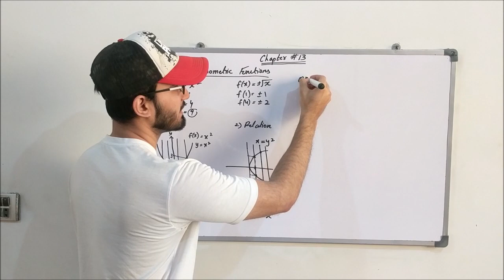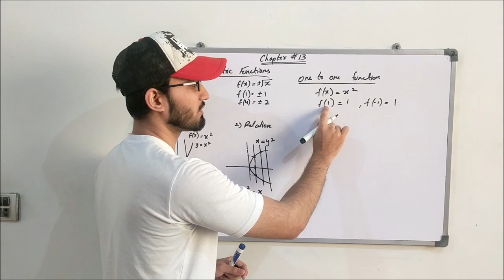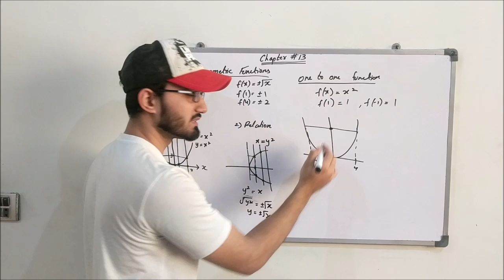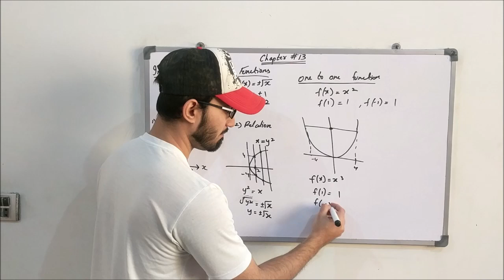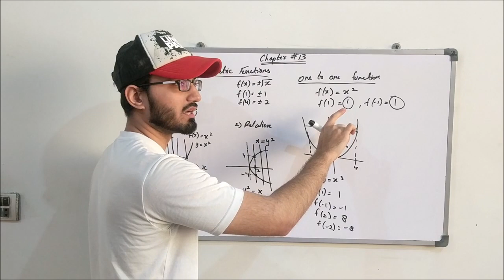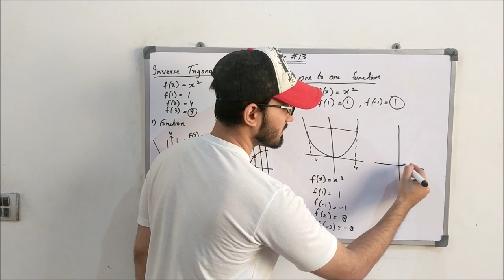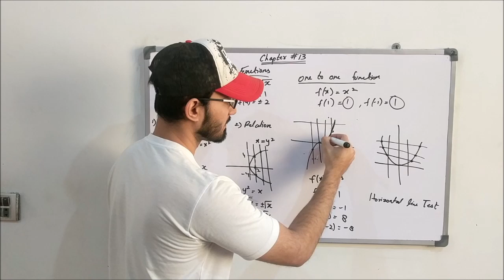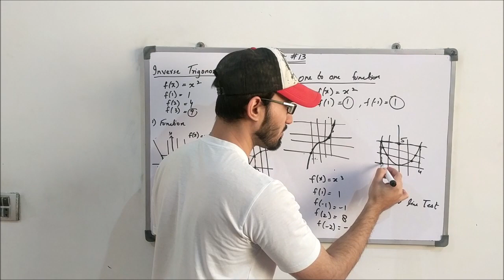Class 11 Maths | Lecture 203 | Chapter 13 | One to One Function | Horizontal Line Test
In this video you will learn:
What is One to One Function?
What is Horizontal Line Test?

Assalam o Alaikum guys. I am Saad Latif and studying mechanical engineering from NED University. I started my own YouTube channel in order to help students who face difficulties before exams and they do not know where to go. So here's the solution, I am providing free education to my intermediate students but it's your responsibility to take advantage of this opportunity. Best of luck guys and remember me in your prayers